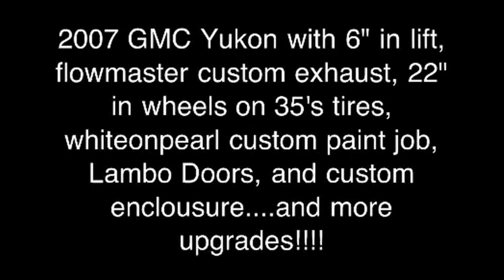Rodolfo Perez Yukon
2007 GMC Yukon fully custom, with 6'in lift, flowmaster custom exhaust. It has 22'in 2crave offroad wheels, on 35' toyo tires. white on pearl paintjob, Lambodoors, and custom enclousure.